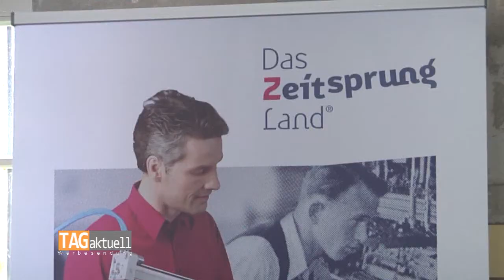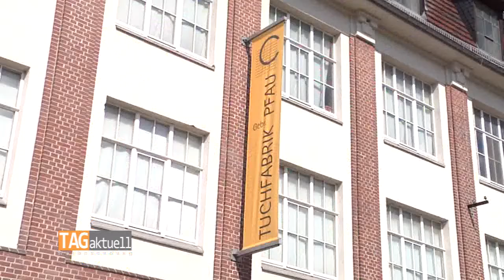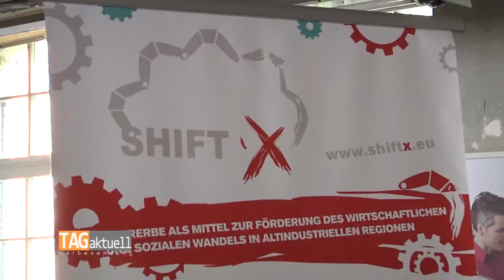Neue Imagekampagne zur Industriekultur vorgestellt